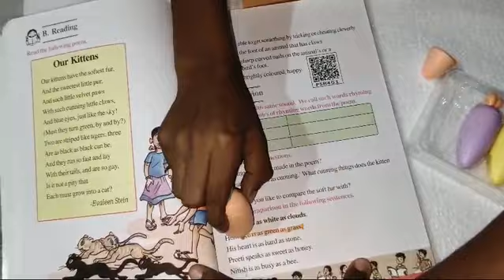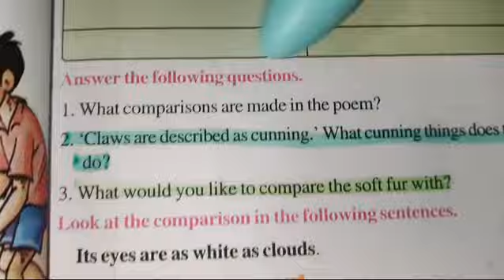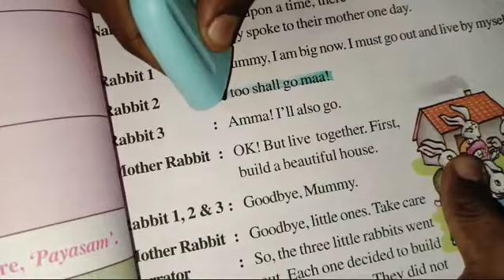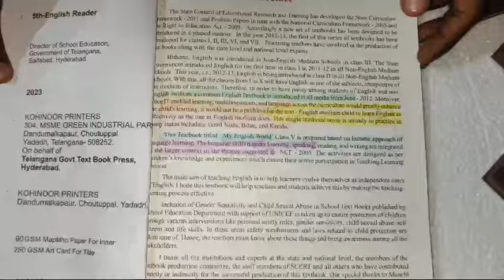super || highter || icepopes || shells || macrons || chocolates || carrots || beautiful colours